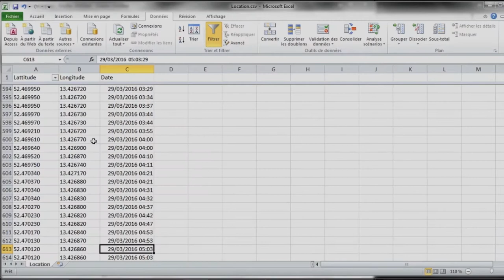NOTHING TO HIDE (link to Italian, Japanese, Portugues, Spanish subtitles)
Youtube doesn't support caption text files. Go to the following Vimeo link and active the cc. button on the player to activate Italian, Japanese, Portuguese & Spanish subtitles.